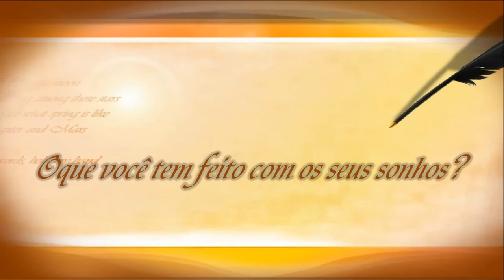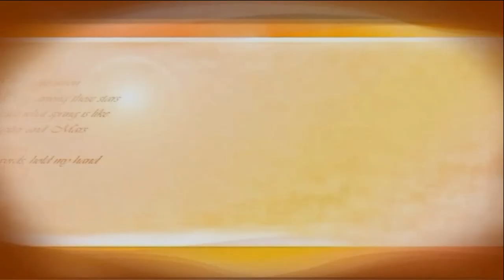O que você tem feito com seus sonhos?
Série " Por Seu Sucesso..." -  Video 2